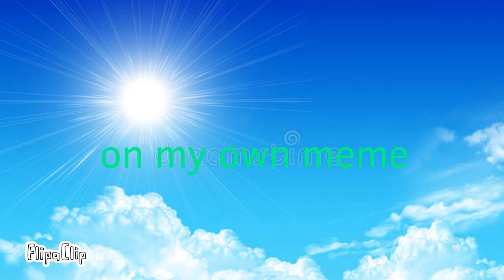On my own meme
Sorry I didin't draw Emireth so I'm gonna draw next time